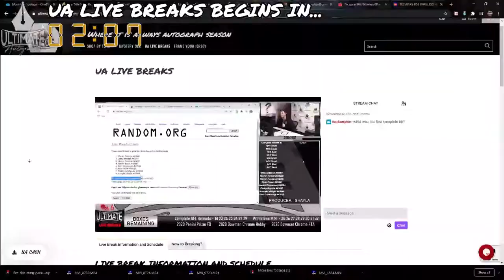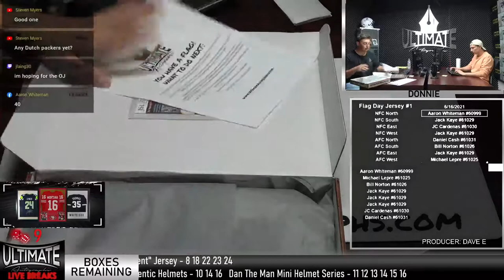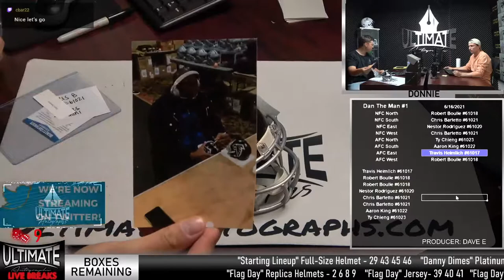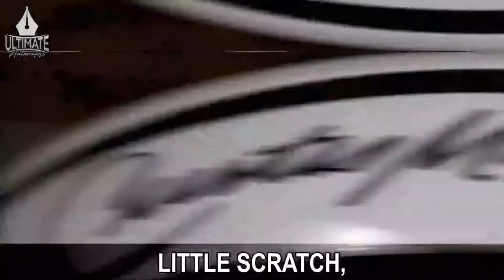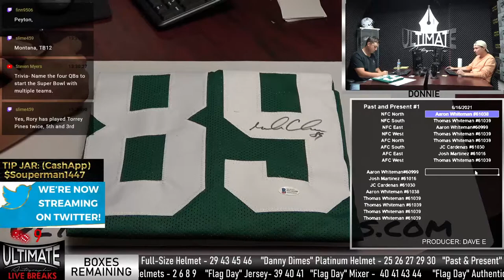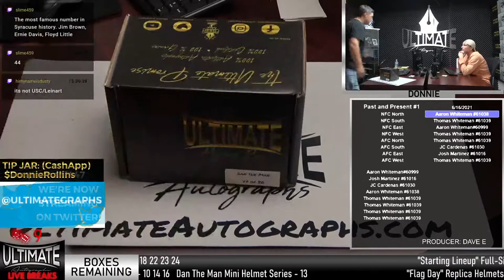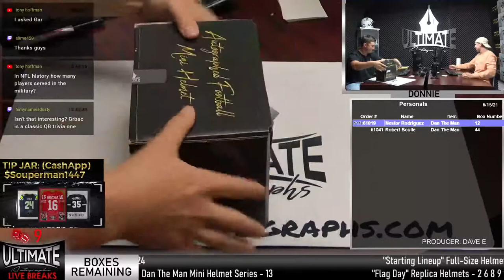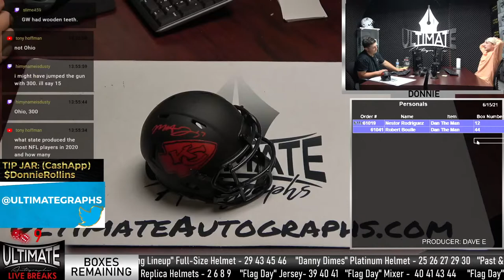Ultimate Autographs Live Breaks!